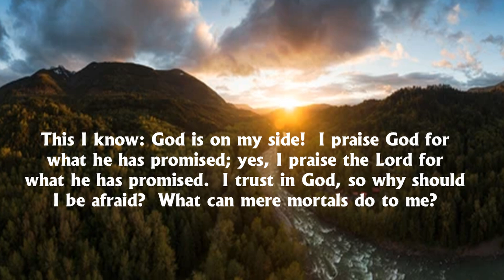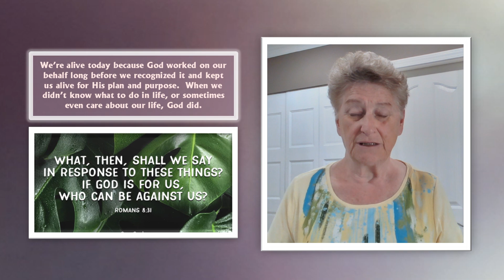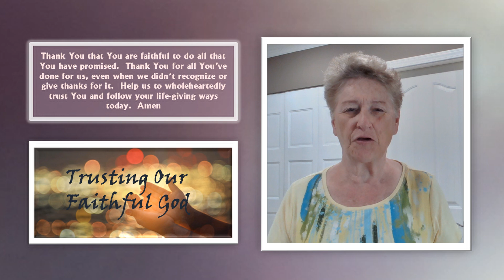Aug 30 God Is On Our Side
GOD IS ON OUR SIDE

How encouraging it is to us to know that God is on our side and God always does what He promises.

Here’s how the writer of the Psalms experienced this helpful companionship of God in challenging circumstances.

This I know: God is on my side!  I praise God for what he has promised; yes, I praise the Lord for what he has promised.  I trust in God, so why should I be afraid?  What can mere mortals do to me?

I will fulfill my vows to you, O God, and will offer a sacrifice of thanks for your help.  For you have rescued me from death; you have kept my feet from slipping.  So now I can walk in your presence, O God, in your life-giving light.
Psalm 56:9b-13

A wonderful part of our life with God is knowing that there is a power greater than ourselves, a loving and faithful God, on the scene, and that God is for us, not against us.

We’re alive today because God worked on our behalf long before we recognized it and kept us alive for His plan and purpose.  When we didn’t know what to do in life, or sometimes even care about our life, God did.

God has proved Himself faithful to do all that He says.  He has rescued us from all sorts of troubling situations and now He works with us every day to keep our feet from slipping off His good path and landing in pain in some difficult ditch.

Every day we are coming to realize more and more what an awesome God He is and to trust His moral guidance. God doesn’t leave us on our own to figure things out.  Through prayer and meditation, we can improve our conscious contact with Him, recognize His will for us, and receive the power we need to carry it out.

Loving God, We’re thankful today for ongoing spiritual revelations as we continue to walk in Your presence, and in Your life-giving light.

Thank you for being on our side.  Why should we be afraid?  What can mere mortals do to us that You can’t overcome?

Thank You that You are faithful to do all that You have promised.  Thank You for all You’ve done for us, even when we didn’t recognize or give thanks for it.  Help us to wholeheartedly trust You and follow your life-giving ways today.  Amen

God is on our side.  What a beautiful thought to hold close to our hearts all through this day.